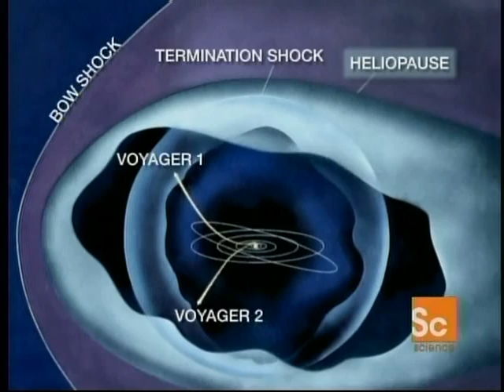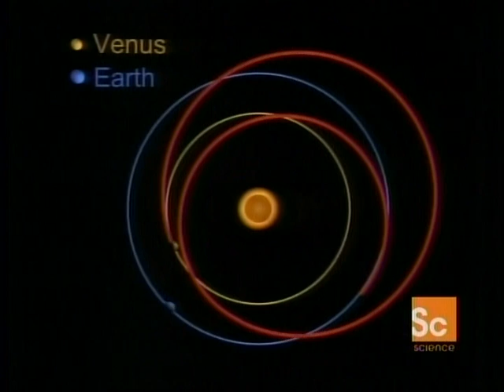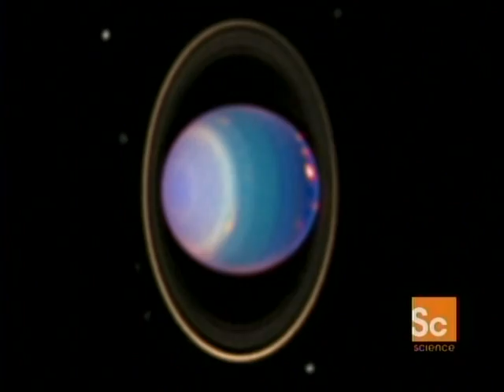2of5 -- Solar Science - The Edge of Darkness